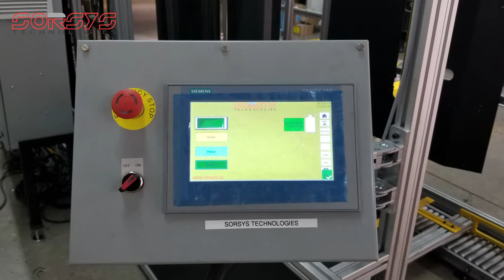DePalletizer A100 Factory Test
DePalletizer A-100 was designed to depalletize PET Containers in different sizes from a 100 inch long stack on to a conveyor line at 43 inch level.